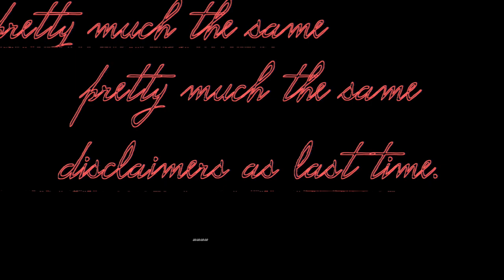dating compared; Kenya vs America ｜mūgī vlog №⁵.